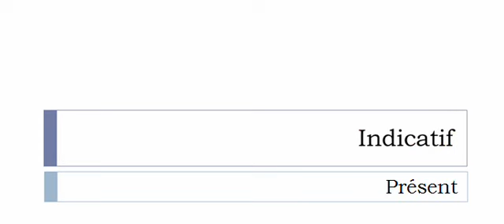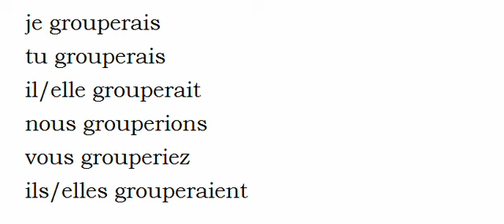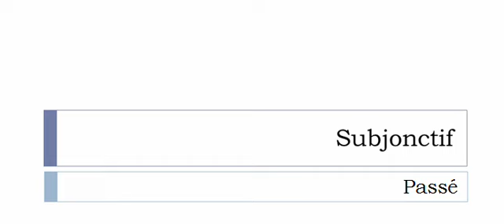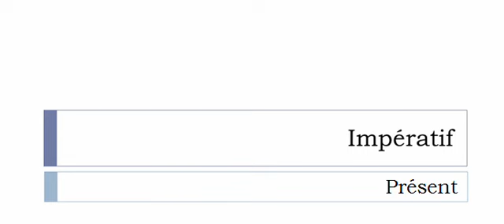الفعل الفرنسية = Grouper